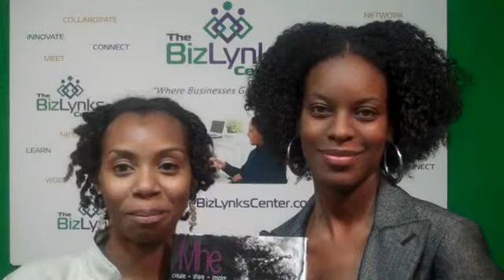Shawna Panoy - Website MHE Magazine